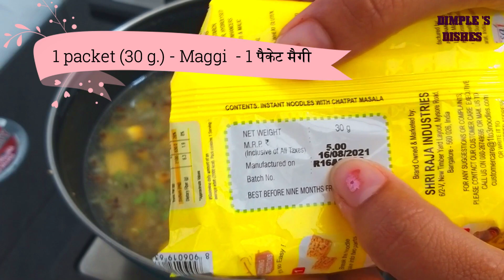આલૂ પરાઠાથી અલગ ટેસ્ટ્મા નવી રીતે બનાવો ચટાકેદાર પરાઠા-Maggi masala paratha recipe-Maggi recipe